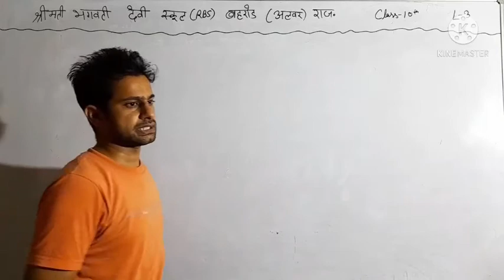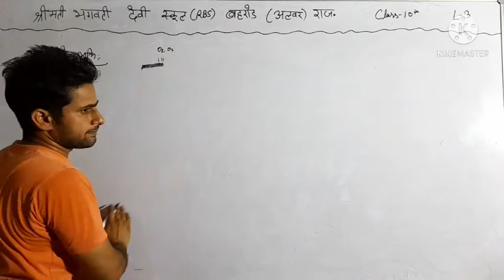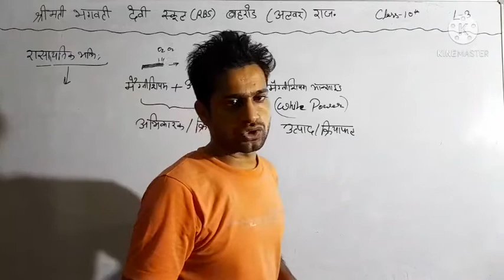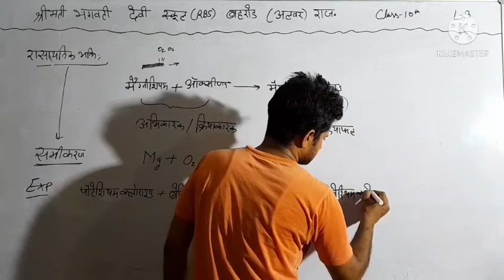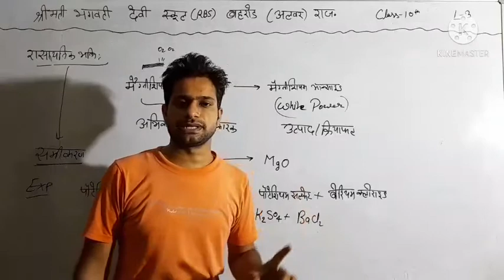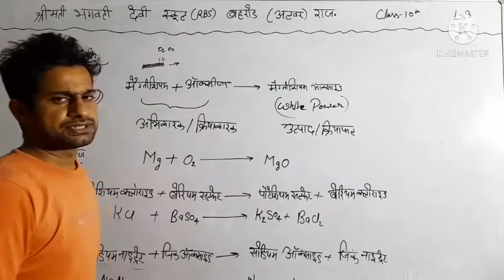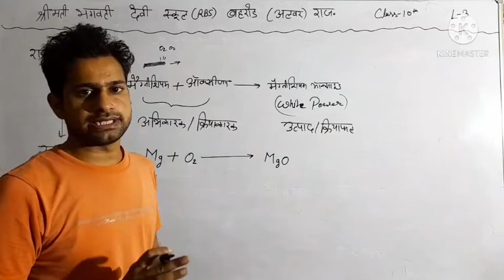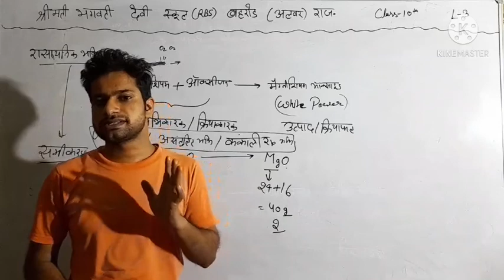chemical reaction and equation ( 10th class ) L-3